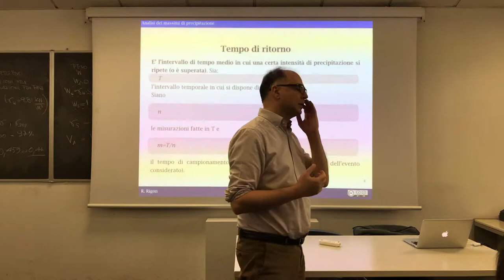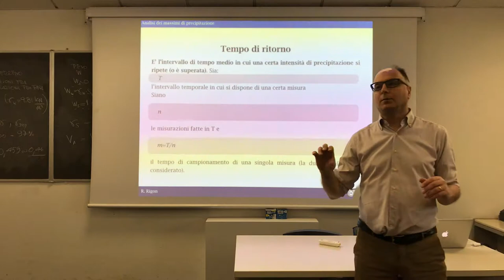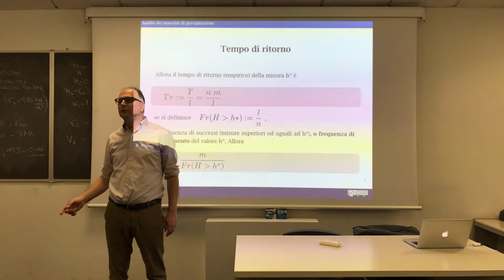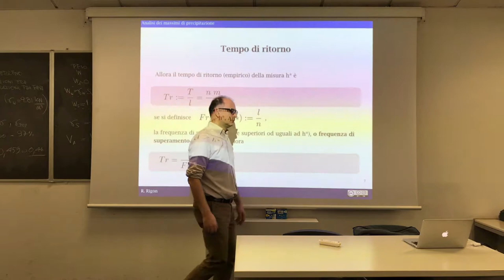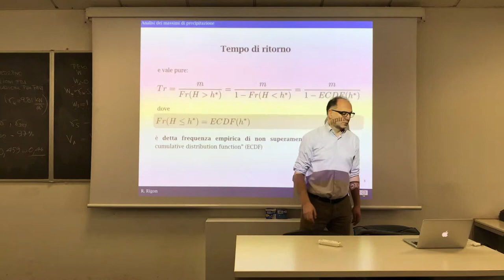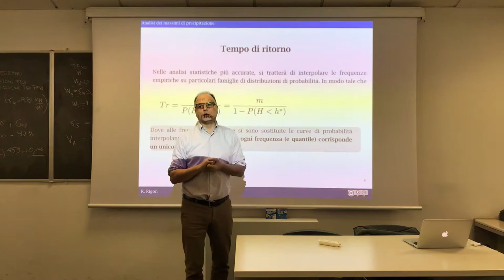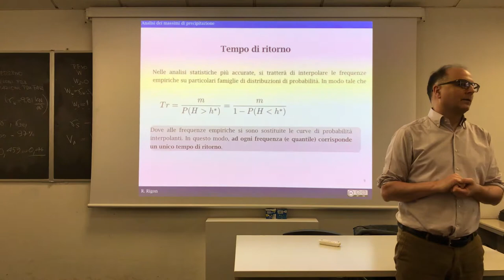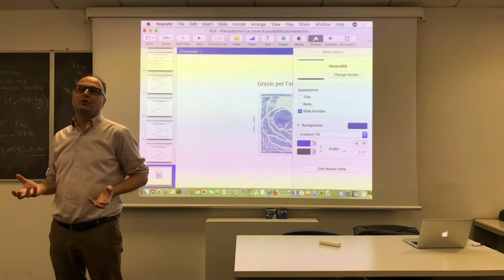Return period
This explains what return period is.